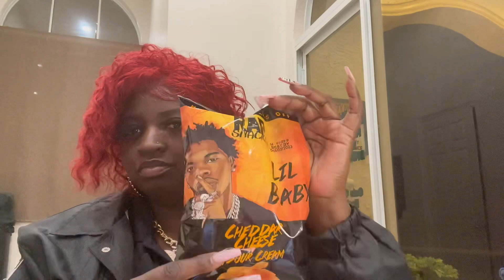ShyChy Reviews Rap Snacks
Nikki Minaj salt & vinegar Truffle, Rick Ross Sweet Chili Lemon Pepper, Lil Babi Cheddar Cheese & sour cream-foodie review rapsnacks #